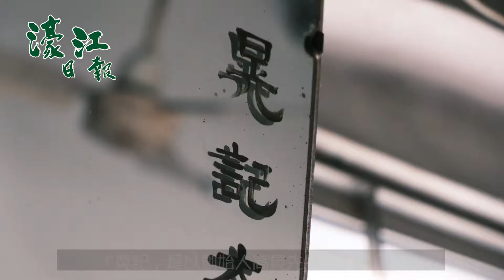【澳門老店系列】晃記餅家——傳承百年餅食世家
澳門有不少數十年歷史的特色老店，不過要講到可以超越一百年歷史的“壽星公”，位於氹仔官也街的百年老店晃記餅家就是為數不多的其中一家。濠江日报